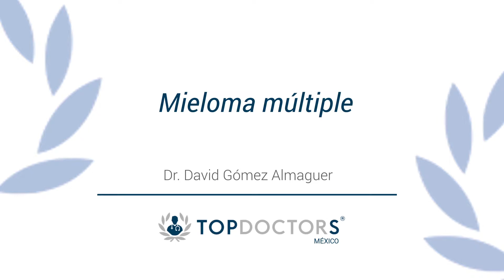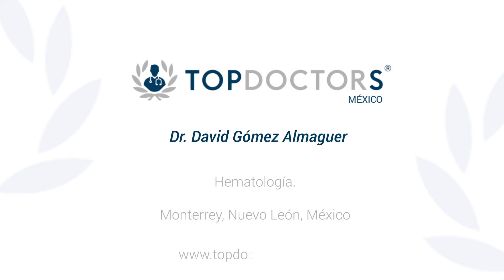¿Qué es el Mieloma Múltilple? Síntomas y Tratamiento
Conoce qué es el Mieloma Múltiple, sus síntomas, causas y tratamientos de la mano del Dr David Gómez Almaguer, destacado hematólogo y miembro de Top Doctors

El mieloma múltiple es un cáncer que comienza en las células del plasma, un tipo de glóbulos blancos. Estas células forman parte del sistema inmunitario, que ayuda a proteger el cuerpo contra los gérmenes y otras sustancias malignas.

Los síntomas son: dolor en los huesos, con frecuencia en la espalda o las costillas, fracturas de huesos, debilidad o fatiga, pérdida de peso, infecciones y fiebre frecuentes, sed y ganas de orinar con frecuencia.

La edad promedio de las personas con mieloma múltiple es alrededor de 65 años. Aunque su causa no es bien conocida, el hecho de que se observe una mayor incidencia entre parientes cercanos indica que la herencia es un factor de riesgo importante.

0:15 ¿Qué es?

01:00 Signos y síntomas

01:39 ¿Se puede detectar en etapa temprana?

02:28 ¿Cómo se clasifica?